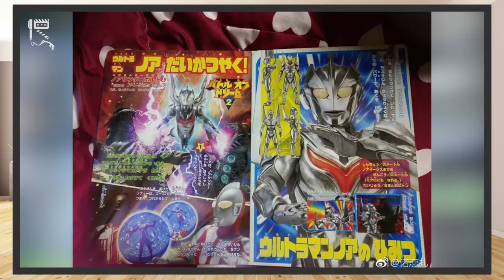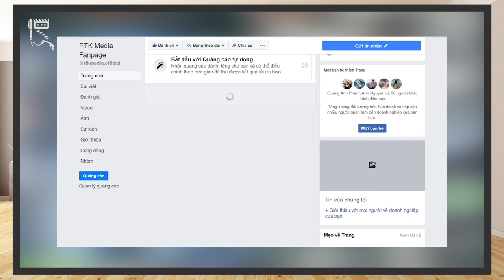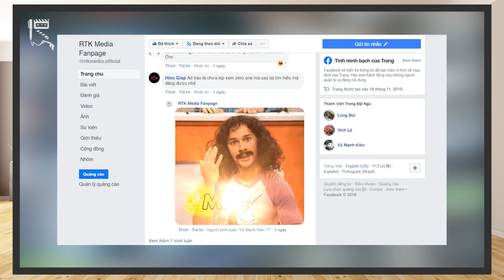ULTRA N PROJECT - Hành trình của ULTRAMAN NOA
Sau khi Ultraman Cosmos kết thúc đc khoảng 2 năm. Vào khoảng đầu năm 2004, doanh số bán DVD của dòng Ultra đang tăng mạnh. Nhân thời cơ thuận lợi này, Tsuburaya Productions đã bắt đầu triển khai dự án Ultra N Project nhằm hồi sinh lại dòng phim Ultraman theo 1 hướng khác với nội dung và thiết kế đột phá hơn so với trước, với nhân vật chính là Ultraman Noa.
Chào mừng các bạn tới với RTK Media, ở clip ngày hôm nay, qua kịch bản được viết bởi anh Hoshino Aoi, hãy cùng chúng mình tìm hiểu về Ultra N Project nhé!
Thực hiện: Hoshino Aoi, Vũ Mạnh Kiên
Credit:
Scene copyrights by Tsuburaya Production
- Chủ TK: Vũ Mạnh Kiên
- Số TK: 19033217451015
- Ngân hàng: Techcombank